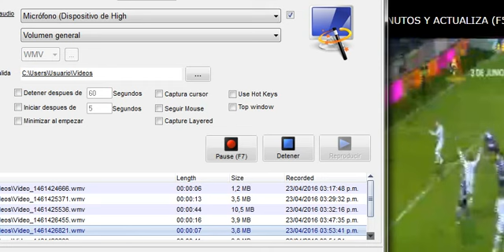Fede Cartabia Goal - Eibar Vs Deportivo La Coruña 1-1 23-04-2016